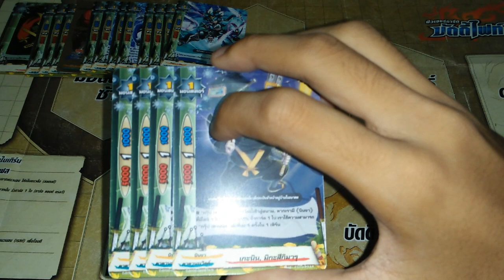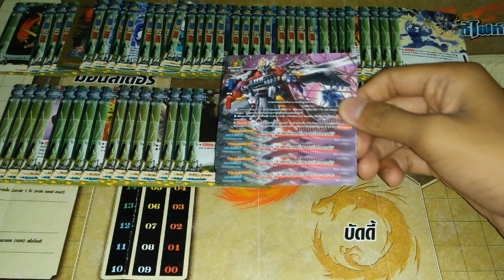แนวทางการจัดเด็ค ( buddyfight ) เด็คคาตานะเวิลด์สายนินจา DDD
ลิสการ์ด : TD05
                 D-BT02